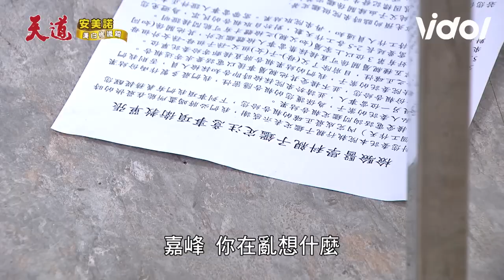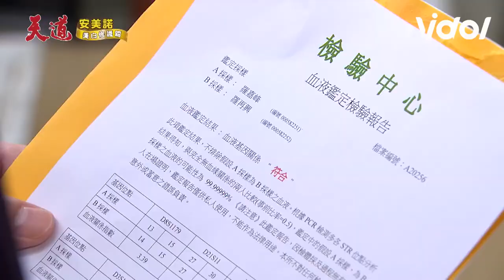天道／DNA結果出爐！瑞安露出破綻失控情勒靜玉存疑 文堯遭運金背刺投資失利損失六百億？｜三立娛樂星聞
★訂閱【女孩要幹嘛】甜寵浪漫戲劇看到飽